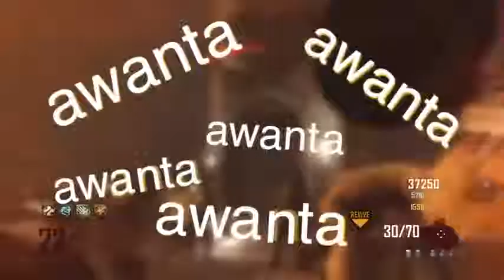SI NO GRITAS ERES FEIK